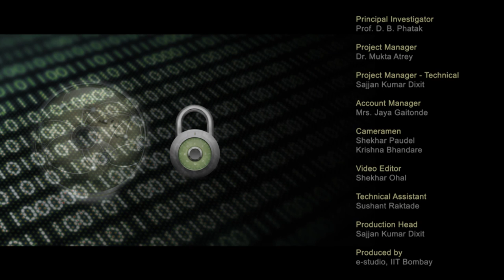CS M S019 Question & Answer Session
This is 19th session of Cyber Security workshop arranged for teachers. It was delivered by Prof. G. Sivakumar from IIT Bombay.

In this session he took question from various remote center participants and answered them.